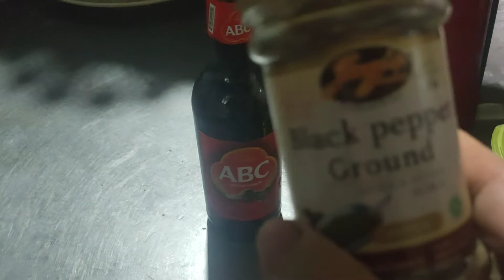KEPITING LADA HITAM ALA HAEPAWANG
Teman Teman  ,maaf tadi aku lupa tambahkan mentega pada saus  Lada Hitamnya. Okey Teman Teman bisa  membuatnya dirumah. Sampai Jumpa di video berikutnya.